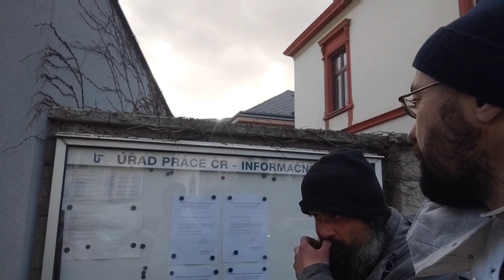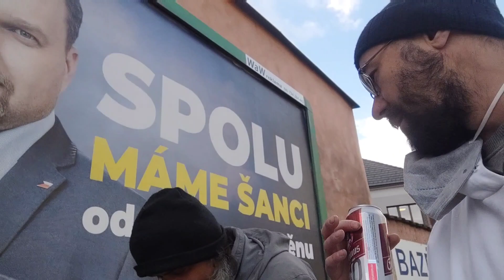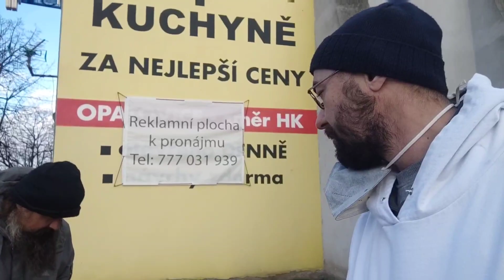Reno a Saša konec!!!